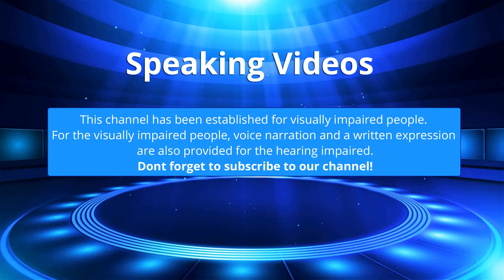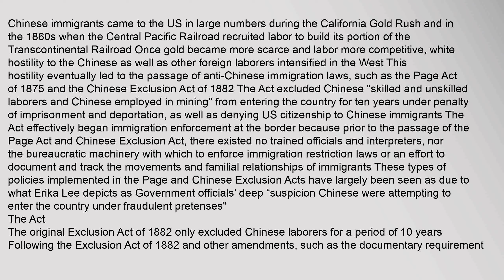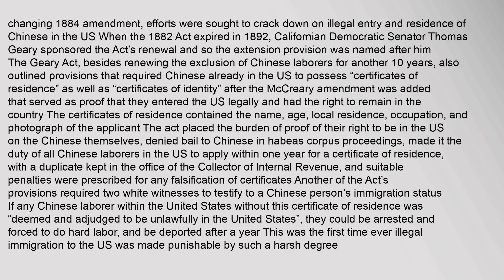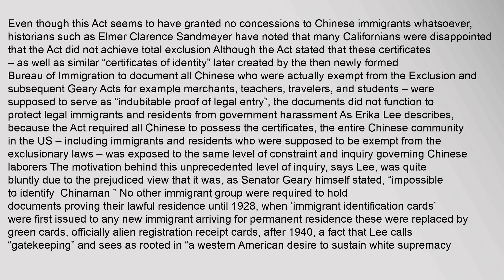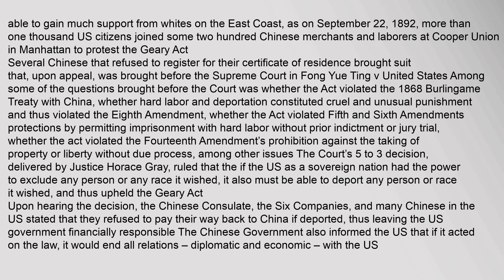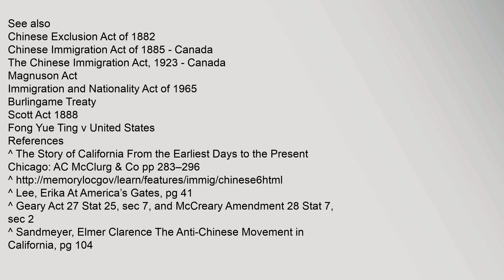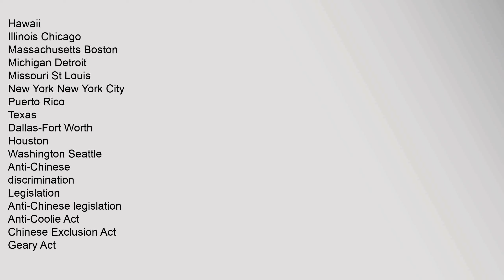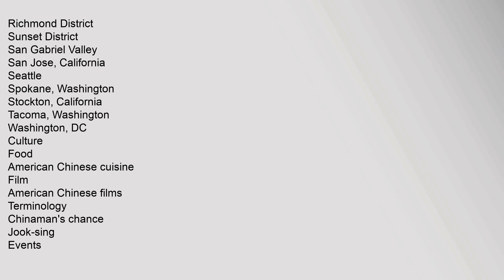Geary Act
Contents
1,Background
2,The,Act
3,Reaction
4,See,also
5,References
Background